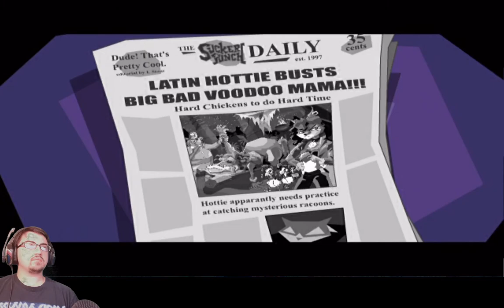VIcious Voodoo - Sly Month